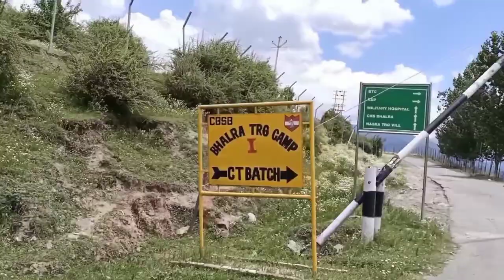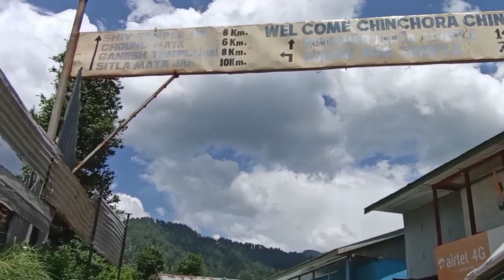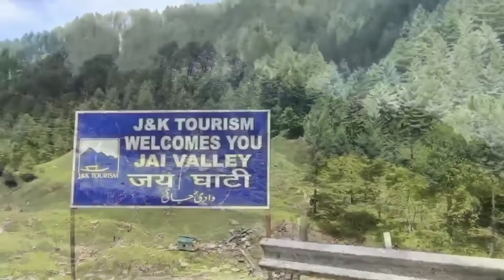Bhaderwah !! jai valley !! short family trip !! travel vlog !!Jammu and Kashmir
Short family trip || travel vlog || Jammu and Kashmir

If you love to watch my videos
 My channel is all about the things which I love to do vlogging, cooking, traveling, singing,make-up etc plzz guyzz do support me..✌️✌️✌️🙏🙏

If you liked the video do drop your feedback in the comment section.